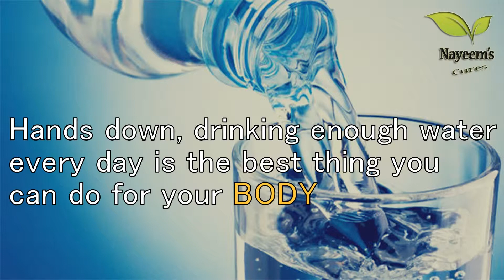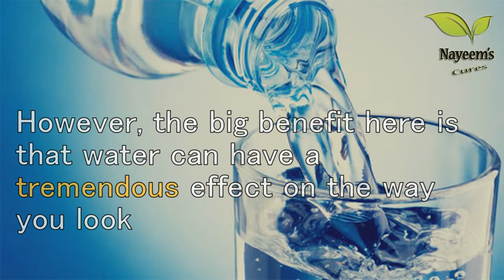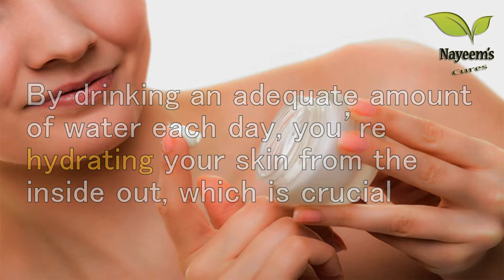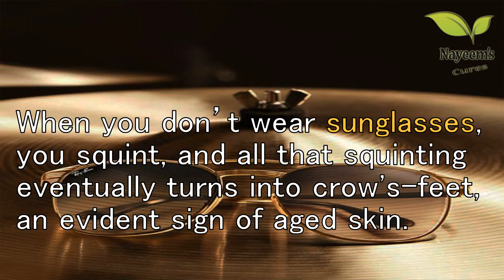8 Everyday Habits That Make You Look Older | Prevent Premature Aging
8 Everyday Habits That Make You Look Older | Prevent Premature Aging

why i look older than my age?
Nobody is ever able to tell me!

If you your question is it, then this video helps to answer your questions

Sooner or later, we all start to look old. Maybe it’s a errant shock of gray hairs mysteriously appearing at the temples, or maybe it’s a handful of not quite massive, but also not quite fine lines stretching across a once smooth forehead. Either way, the unstoppable march of time beats on, and it’s sure to show somewhere on your person. Good news is, that’s why we have things like retinol and Botox, to help keep your skin looking at least semi-fresh should you not be ready to accept the unfortunate consequences of getting older.
These are those bad habits; do yourself a favor and avoid them at all costs.

 SPF meaning :  sun protection factor

if you enjoy our video ,

8 Everyday Habits That Make You Look Older | Prevent Premature Aging